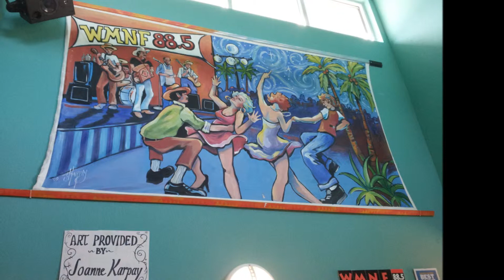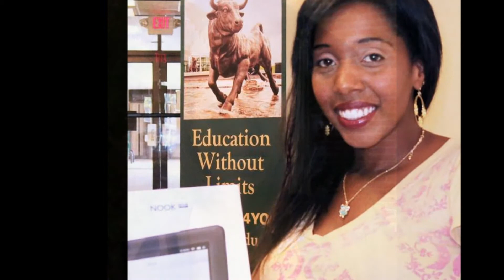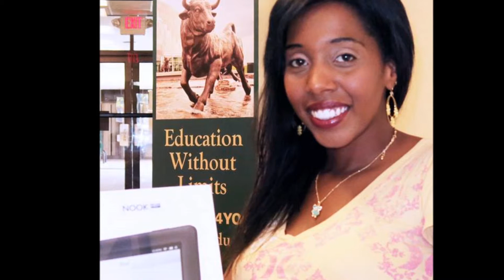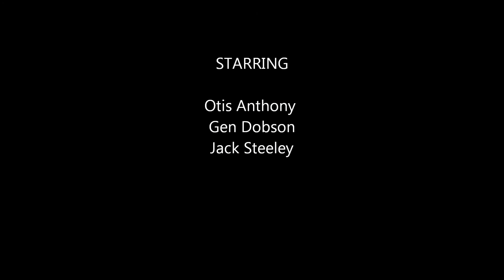Student Loan Debt Management and Women's Income Disparity WMNF 88 5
In this video you get to hear my radio station debut where I discuss the student loan crisis and how to get in touch with me for debt management.  We also discuss what it is like being a working woman and the disparity I have found trying to excel in corporate America.  Definitely check out the Sunday Forum at 10 am with Otis Anthony on WMNF 88.5 FM.